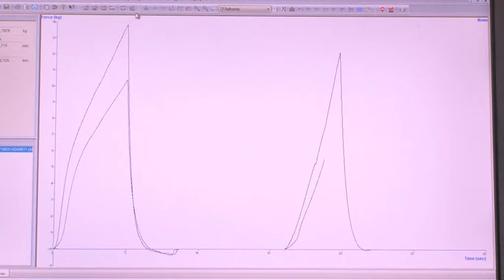1 minuto Miguel Elias / UEvora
1 minuto com Miguel Elias, investigador do Instituto de Ciências Agrárias e Ambientais Mediterrânicas da Universidade de Évora.